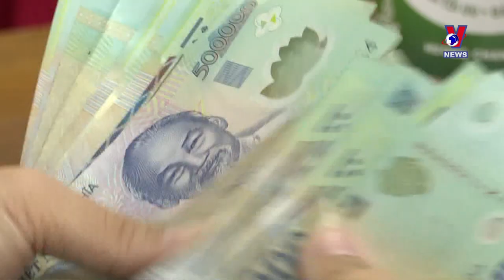Hanoi targets 30% reduction in poor households in 2023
Hanoi aims to reduce the number of poor households by 30% this year, compared to 2022.